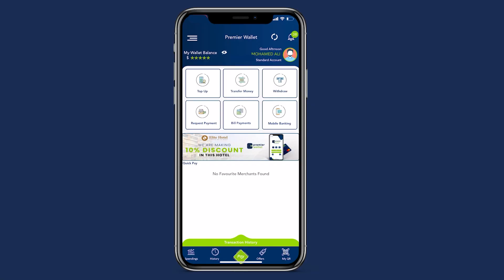Dowlada Soomaaliya ayaa ku dhawaaqday in ay toos u bilaaban doonaan duulimaadyada Muqdisho iyo Dubia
Dowlada Soomaaliya ayaa ku dhawaaqday in ay toos u bilaaban doonaan duullimaadyada Muqdisho iyo Dubia